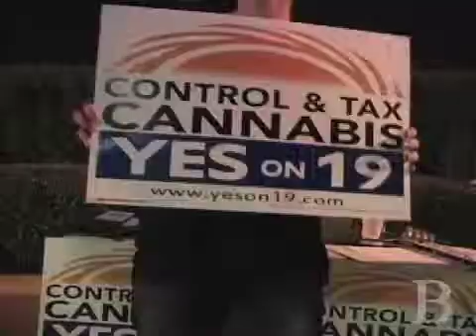Election 2010: Canvass for a Cause campaigns on campus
California grassroots organization Canvass for a Cause campaigned on campus in support of Proposition 19, recruiting student volunteers and inspiring people to vote. Through their dedication, energy, and charisma they speak to everyone hoping for a moment of their time to tell them why they should vote "yes" on Prop 19.